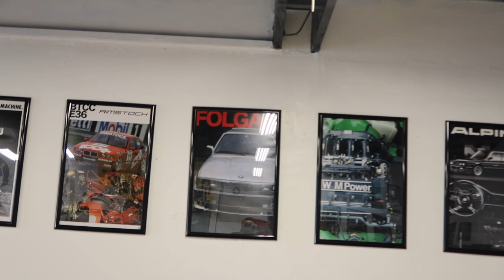Checking out ItemB's BMW Collection and the Autohandler Compound!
While in Portland I had to stop by and see a very well known BMW enthusiast nation wide for his awesome cars, and his fantastic deals across the board when it comes to older BMW's for sale in the PNW, especially E36s! That can only be Evan Brown AKA Item B! Who was nice enough to show us his rad cars, tour the compound, and teach us some important lessons!